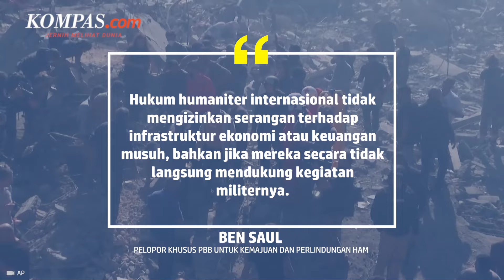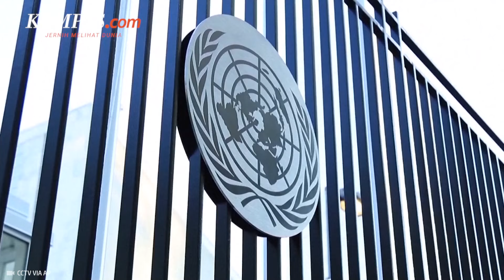PBB Sebut Serangan Israel ke Lembaga Keuangan Lebanon Tindakan Ilegal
Pelapor Khusus PBB untuk Kemajuan dan Perlindungan Hak Asasi Manusia, Ben Saul, pada Rabu (24/10/2024) menyebut serangan Israel terhadap institusi keuangan di Lebanon adalah tindakan ilegal.

Menurut PBB, hukum humaniter internasional tidak mengizinkan serangan terhadap infrastruktur ekonomi atau keuangan musuh, bahkan jika secara tidak langsung mendukung kegiatan militernya.

Penulis Naskah: Bernadetha Nadia Deni Ananda
Narator: Bernadetha Nadia Deni Ananda
Video Editor: Galang Wahyu Permata
Produser: Ervan Yudhi Tri Atmoko